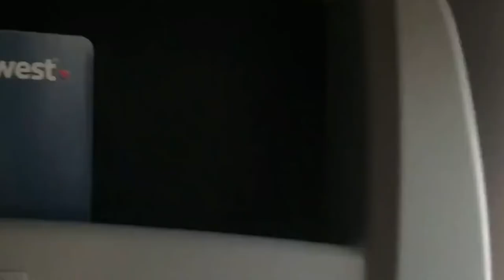[Travel Vlog] Southwest Airlines - BUR➡LAS➡TPA - A.H._A - Ep. 8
Both Flight's Date: December 22nd 2020

First Flight Info⤵️

From: Hollywood Burbank Airport/ Burbank_California
To: Harry Reid International Aircraft/ Las Vegas_Nevada
Flight Time: 50 Minutes
Aircraft: Boeing 737-800
Livery: Canyon Blue (2001)
Onboard-Service: None/ Short Flight

Second Flight Info⤵️

From: Harry Reid International Aircraft/ Las Vegas_Nevada
To: Tampa International Airport/ Tampa_Florida
Flight Time: 4 Hours & 30 Minutes
Aircraft: Boeing 737-8H4
Livery: Heart (2014)
Onboard-Service: I got Southwest-Snack Mix/Brownie Brittle/ Sprite

More Footage From Burbank/Las Vegas/Tampa⤵️

✈️Aviation And More - Content✈️
New Videos Uploaded Monday/Wednesday/Friday At 3pm Pacific Standard Time. My Video Equipment Is A Samsung Galaxy S8, and S20+ Phone's.
Favorite Airlines...
1- Delta
2- Southwest
3: Spirit